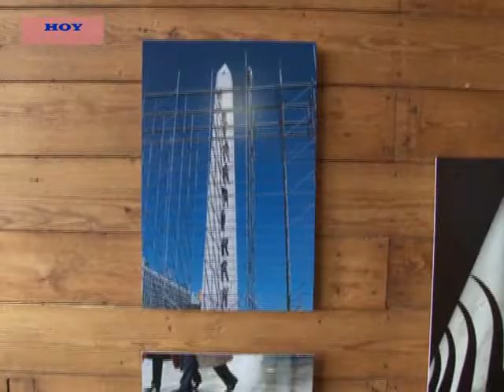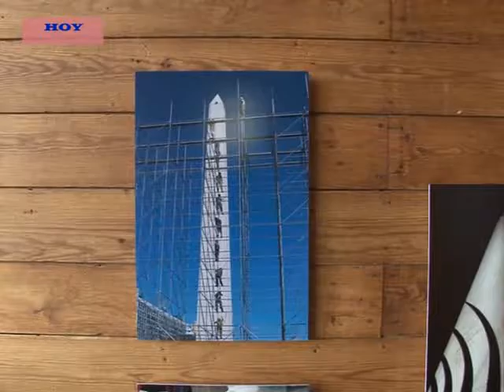SUSANA SUAREZ- SE ABRE MAÑANA NUEVA MUESTRA FOTOGRÁFICA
MAÑANA ABRE UNA NUEVA MUESTRA EN LA CASA FUNDACRUZ.
SE TRATA DE UNA MUESTRA FOTOGRÁFICA QUE SE ABRIRÁ MAÑANA A PARTIR DE LAS 20.
AL RESPECTO DIALOGAMOS CON SUSANA SUAREZ QUIEN SE REFIRIÓ A LA NUEVA PROPUESTA.